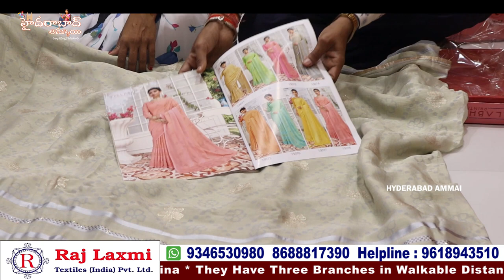Exclusive Catalogue sarees Collection ||| Hyderabad Madina Biggest wholesale shop Rajlaxmi textiles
Hi Everyone. Welcome to our Hyderabad Ammai channel. Today I am Exploring Raj Laxmi Textiles Pvt. Ltd Latest Low Range CATALOGUE SAREES Collection . This is One of the Biggest Wholesale Shop at Madina.We should Purchase Set wise. Retail purchases not available.Transport facility available for Rs.10,000 Purchases. Here All Kinds of Women's Wear Collections Available like Sarees, Kurtis, Leggings, Dupattas,Dress Materials, Party Wear Dresses ,Kid's Wear, Nighties & Fabric Collections.

Address:
21-1-471 & 471/1,Rajlaxmi Textiles House, High court Gate no -5, Opp. Lane Second Left, Rikab Gunj, Near Madina Circle, Hyd-2, T.S

         Your's
  Hyderabad Ammai😍
  Keep smiling🤔😃